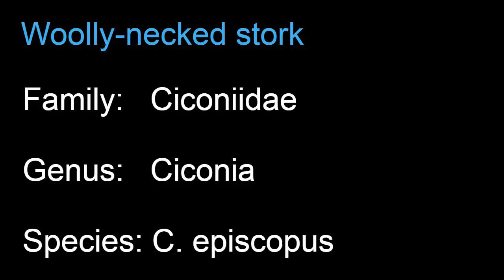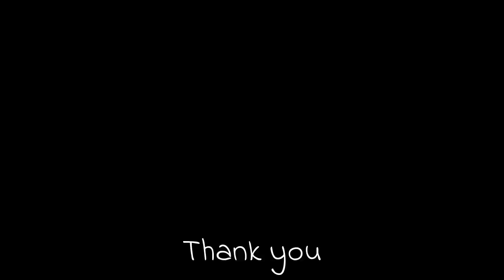White necked stork (Ciconia episcopus) collecting sticks for nest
White necked stork (Ciconia episcopus) collecting sticks for nest. Typically, a large stick nest is built on a tree, and two to five eggs form the typical clutch, with five eggs being very rare.  Birds commonly use both forest trees and solitary trees in agricultural areas to build nests. More...

Scientific classification:
Kingdom:    Animalia
Phylum:      Chordata
Class:         Aves
Order:         Ciconiiformes
Family:       Ciconiidae
Genus:       Ciconia
Species:    C. episcopus